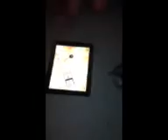OH SNAP, Jayden